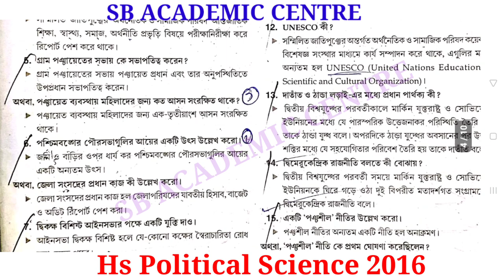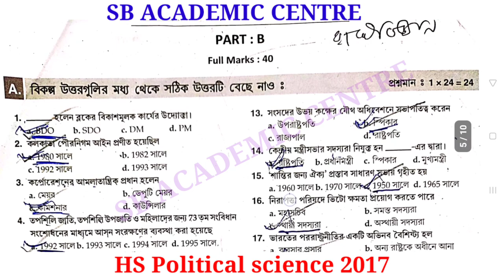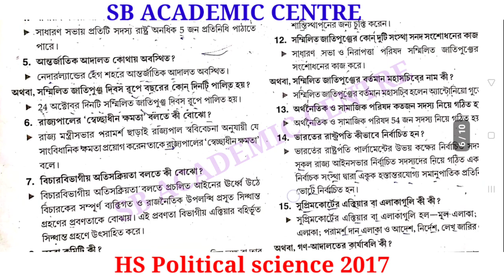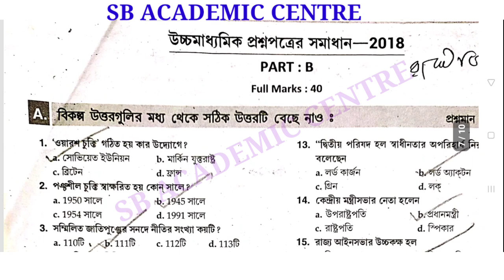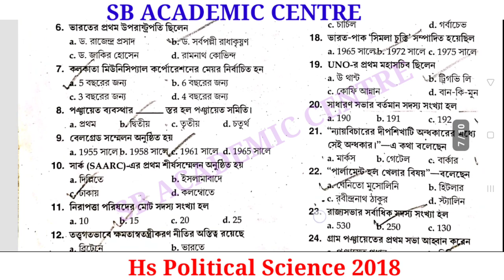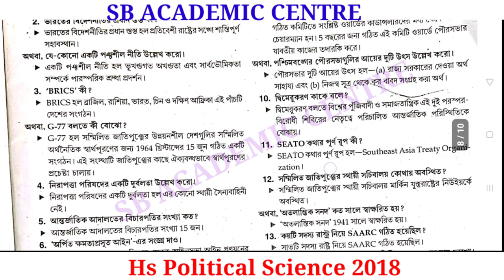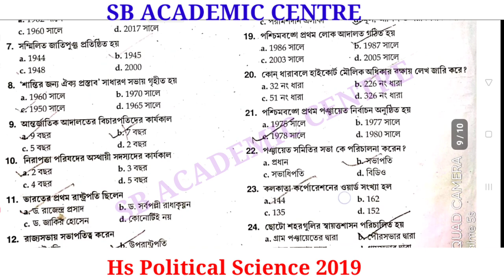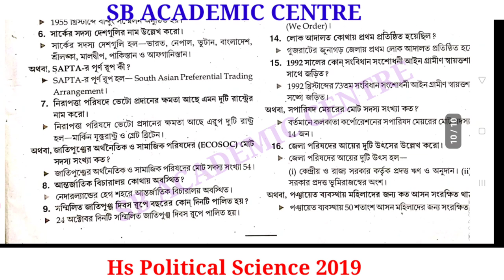hs political science 2015/2016/2017/2018/2019/2022 question & answer /class 12 polscience part A & B